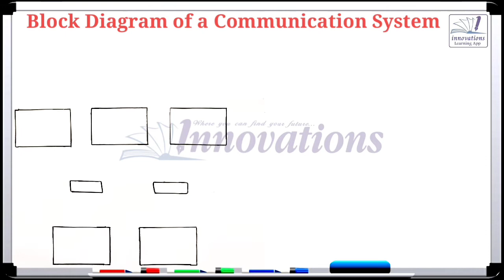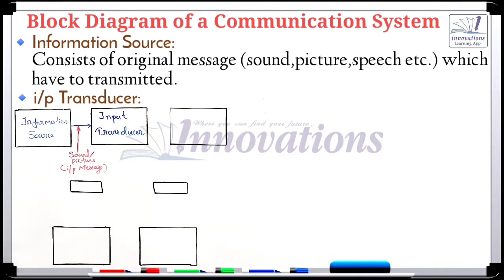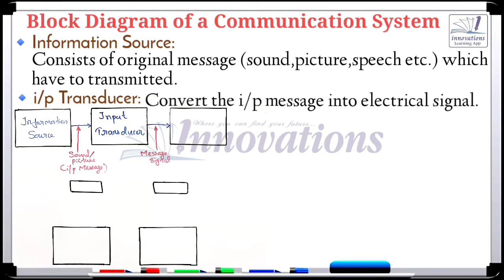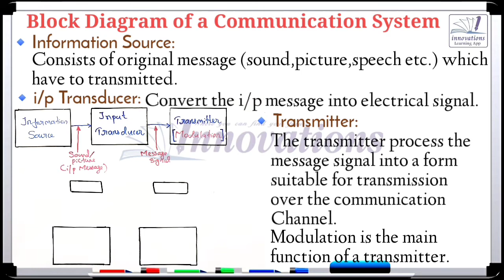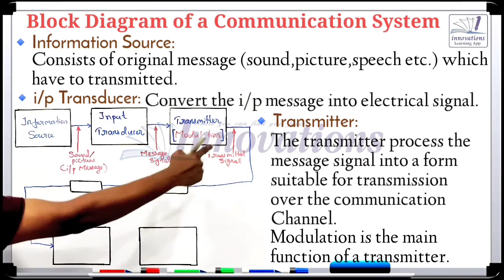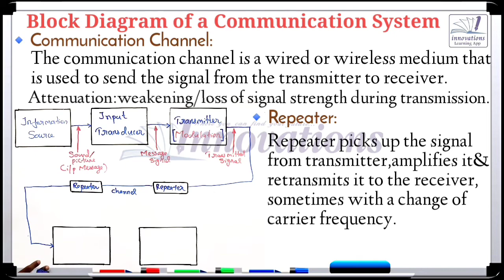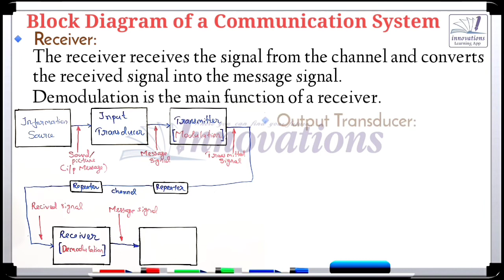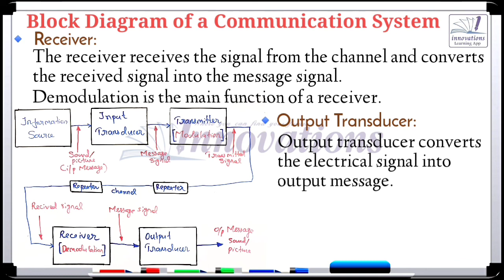TRADESMAN(Electronics) 754/21 | Block Diagram of Communication System | Analog Communication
This video useful for Kerala Technical PSC
Tradesman
Overseer
Junior Instructor
Instructor Grade-1
Workshop instructor
Assistant Engineer
This video is also  use full for | SSC JE | RRB |